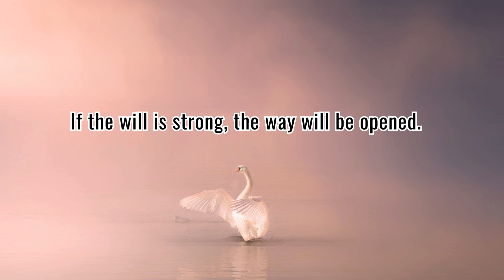BREATHTAKING I CHING WISDOM | THE I CHING (1150-600 BC), A CHINESE DIVINATION TEXT | INSPIRATIONAL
The I Ching, also known as the Book of Changes, is an ancient Chinese divination text with a fascinating history and enduring influence.

Here are some aspects we can delve into:

1. Origins and Evolution:

Trace the I Ching's journey from an oracle manual in the Western Zhou period to a philosophical and cosmological text with the "Ten Wings" commentaries.
Explore the dynamic relationship between divination and philosophical interpretation throughout its development.
2. Core Concepts:

Unpack the meaning of Yin and Yang, the two fundamental forces that represent opposing yet complementary aspects of reality.
Understand the 64 hexagrams, each symbolizing a specific combination of Yin and Yang lines, and their connection to the natural world and human experience.
Discover the concept of Tao, the underlying unity and flow of change that permeates the universe.
3. Divination Practice:

Learn about traditional methods of consulting the I Ching using yarrow stalks or coins.
Discuss the interpretation of hexagrams and their relevance to personal situations and decisions.
Explore modern approaches to using the I Ching for self-reflection and guidance.
4. Philosophical Significance:

Analyze the I Ching's insights into change, balance, and harmony in the universe.
Discuss its contribution to ethical thinking and its emphasis on personal responsibility and awareness.
Compare and contrast its philosophical perspectives with other Eastern and Western traditions.
5. Artistic and Cultural Impact:

Discover the I Ching's influence on Chinese art, literature, and even medicine.
Explore its role in shaping traditional Chinese worldview and practices.
Discuss its growing global popularity and its relevance to contemporary life.